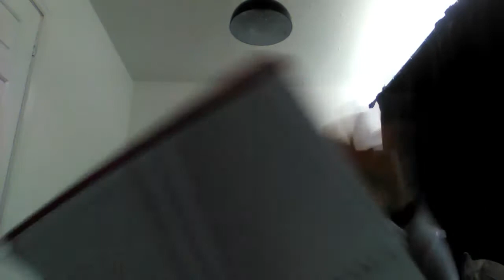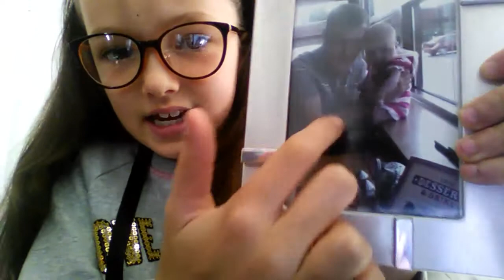Meadow things in her room